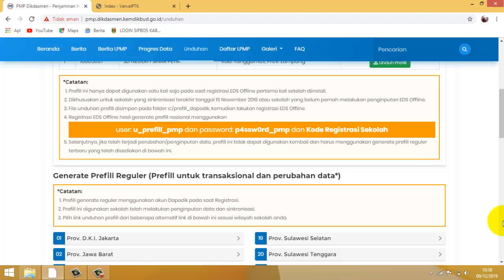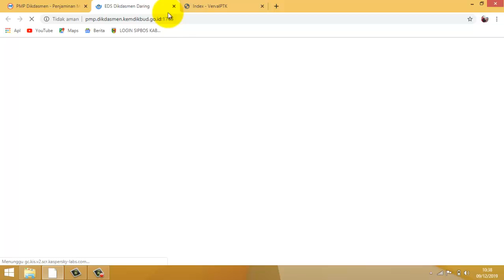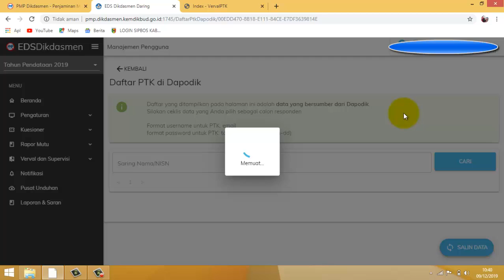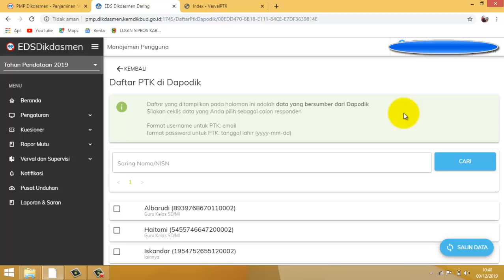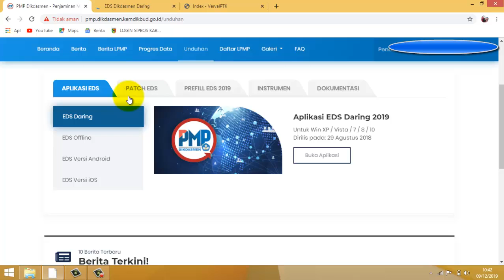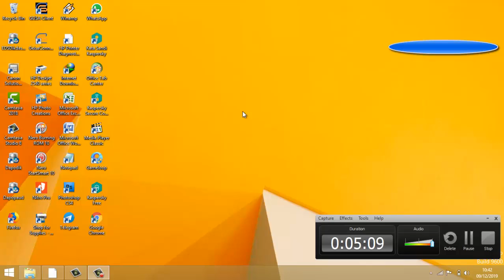Aplikasi PMP Kendala Pengguna Responden Yang tidak Lengkap Menambah Pengguna Responden PMP 2019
Bagi kawan kawan Operator Sekolah Yang tekendala Aplikasi PMP yang Pengguna atau responden nya tidak Lengkap coba cara berikut